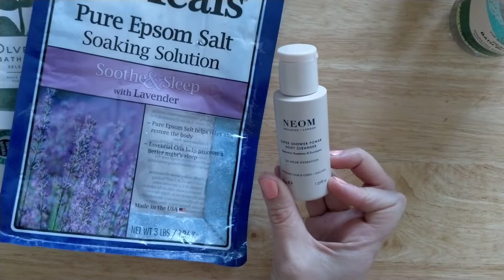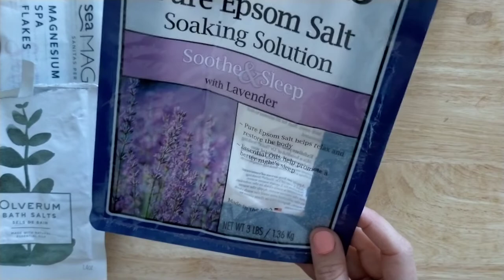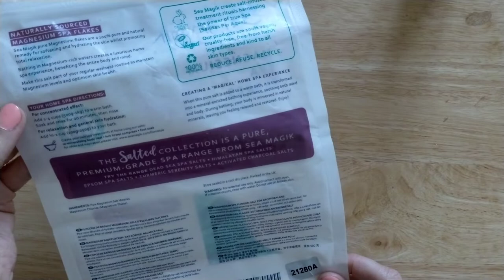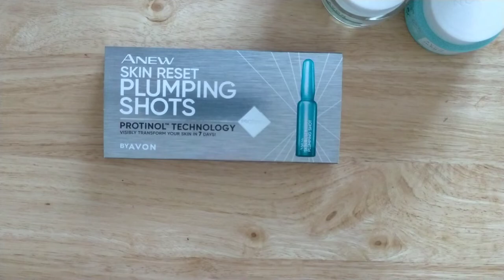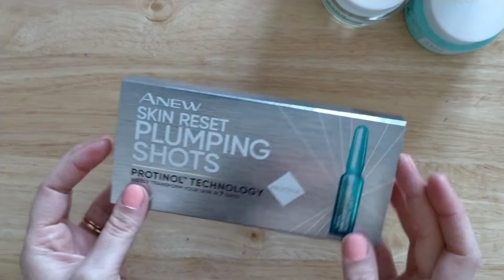Empties #5 / Includes decluttered items, magnesium flakes, fragrance, makeup / Beauty Empties UK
Beauty products I have finished. Some brands in this video: The Body Shop, Dr Teal's, Rimmel, Sainsbury's, Soap&Glory, Avon, Kiko Milano, Batiste.

🌸20%off your first subscription box at Latest in Beauty

About me: I'm a 40 year old expat living in UK and I've (re)discovered my love for makeup and beauty around 34 years old. I love chatting about products and creating makeup looks. I have combination skin with early signs of ageing. My eye shape is deep set.